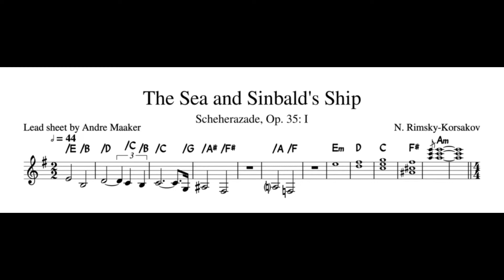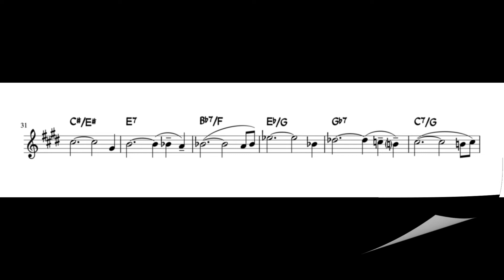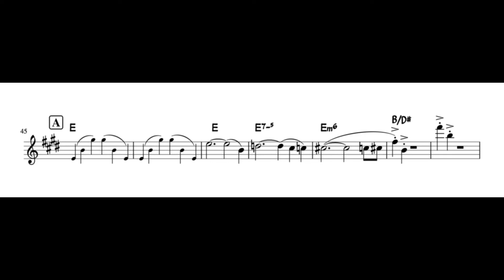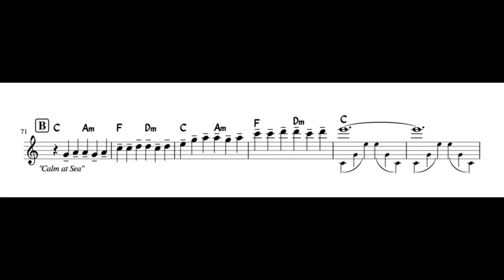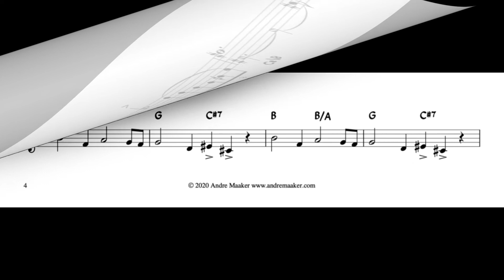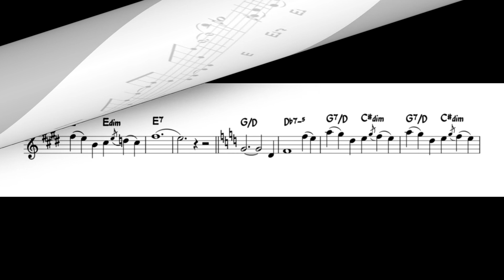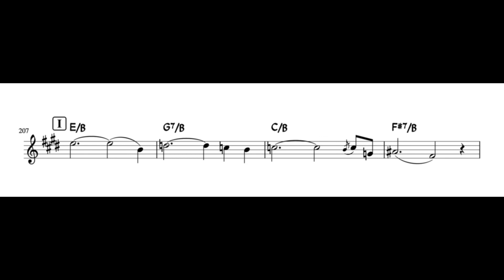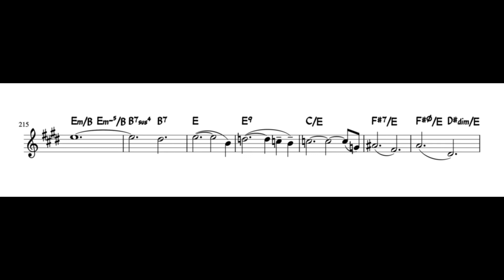Rimsky-Korsakov "Scheherazade" op.35 - The Sea and Sinbad's Ship - lead sheet video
Melody+chords style approach to this great orchestral masterpiece by Nikolay Rimsky-Korsakov.

Credits:
Composed By – Rimsky-Korsakov
Conductor – Fritz Reiner
Orchestra – The Chicago Symphony Orchestra
Violin [Solo] – Sidney Harth
Transcription by Andre Maaker (using MuseScore)

Scheherazade, also commonly Sheherazade (Russian: Шехераза́да, tr. Shekherazáda, IPA: [ʂɨxʲɪrɐˈzadə]), Op. 35, is a symphonic suite composed by Nikolai Rimsky-Korsakov in 1888 and based on One Thousand and One Nights (also known as The Arabian Nights).

This orchestral work combines two features typical of Russian music in general and of Rimsky-Korsakov in particular: dazzling, colorful orchestration and an interest in the East, which figured greatly in the history of Imperial Russia, as well as orientalism in general. The name "Scheherazade" refers to the main character Scheherazade of the One Thousand and One Nights. It is considered Rimsky-Korsakov's most popular work.